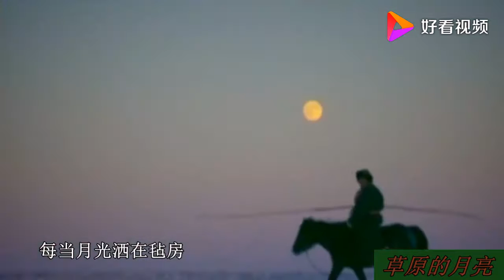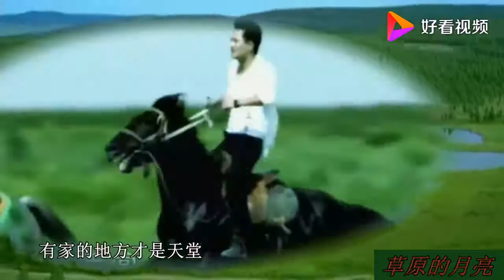云飞深情演唱《草原的月亮》，天籁嗓音，好听醉人！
云飞深情演唱《草原的月亮》，天籁嗓音，好听醉人！,本视频由三月天音乐提供,681次播放,好看视频是由百度团队打造的集内涵和颜值于一身的专业短视频聚合平台